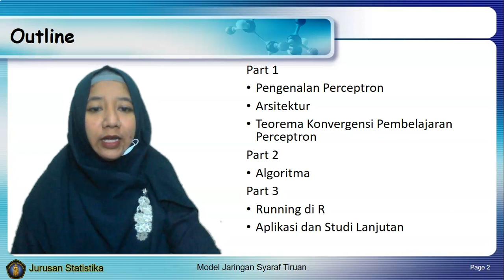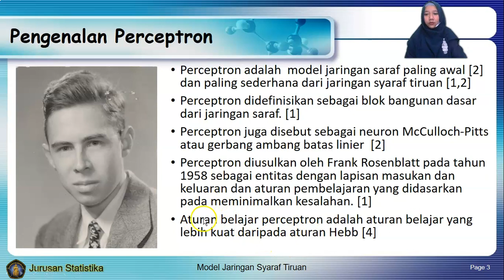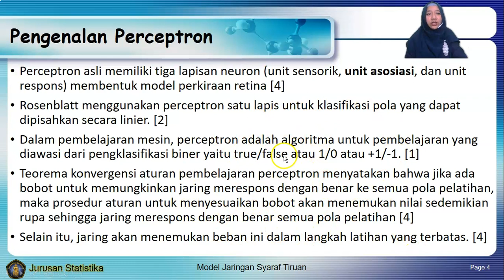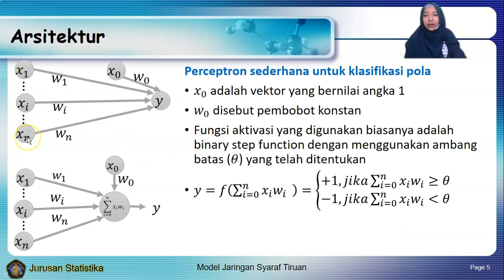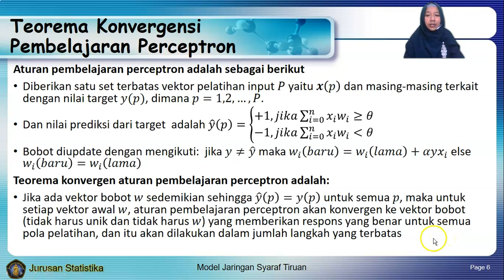Pengenalan Perceptron, Arsitektur, dan Teorema Konvergensi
MK Model Jaringan Syaraf Tiruan
Semester Ganjil 2020
Pertemuan 2 Part 1